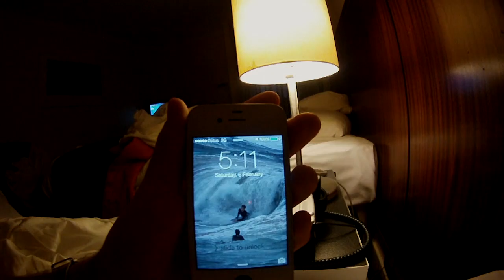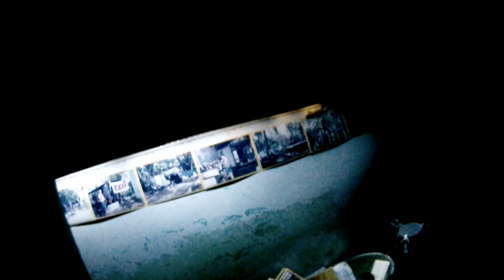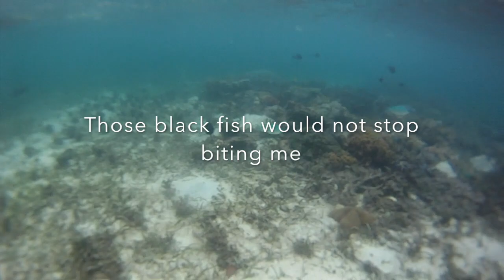Solomon islands Surf Trip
hey ! finally put all the clips together and made this video. Hope you enjoy !